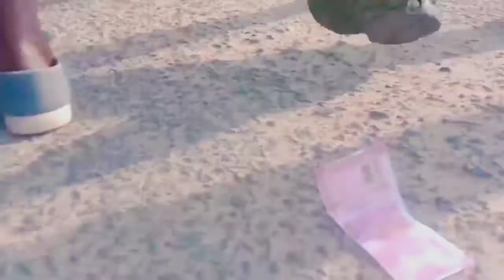Lauakera barat band baja dance Djr to Rkl full masti Shadi Nagpuri vlog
लौकेरा बरात बैंड बाजा डांस डीजेआर से आरकेएल फुल मस्ती शादी नागपुरी व्लॉग ‎@SUJIT KUJUR VLOG

Dumerjore se Lauakera barat dance

Mera instagram followo kare -S
Yeh Shadi jo bhailog dance kar rahe ho toh

or v Intertainment video mast mast upload karta rahunga ok

Sujit
        ROURKELA Odisha